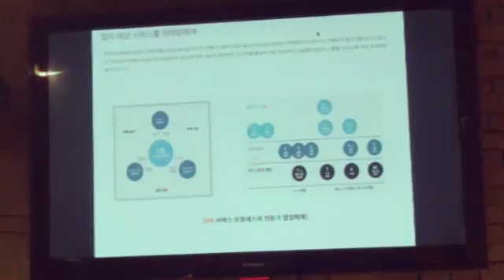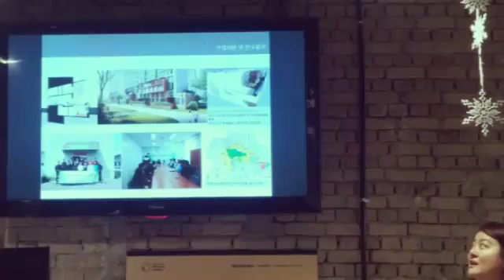공간디자인어 여성3인이 들려주는 My Work &Life